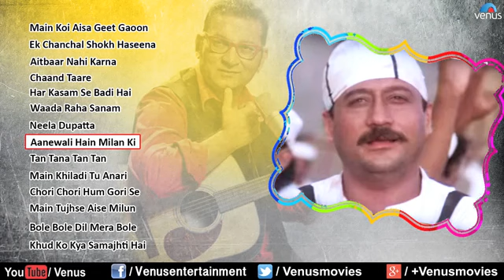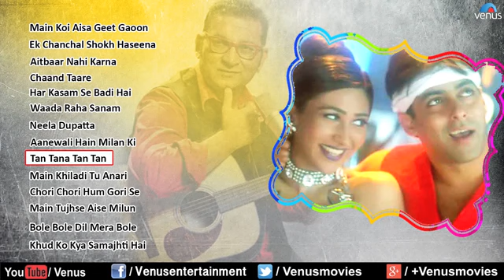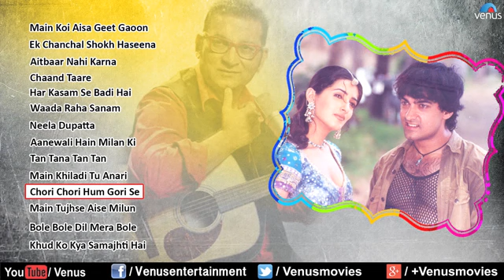Simply Abhijeet Bollywood Amazing Hits Audio Jukebox 360p